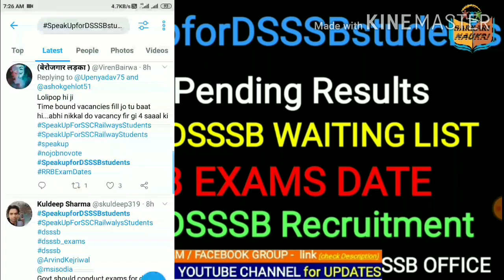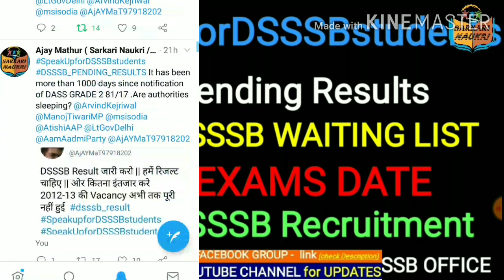DSSSB Latest IMPORTANT Update ||सभी Post Code के लिए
अभी Tweet करना start कर दो
HASHTAG